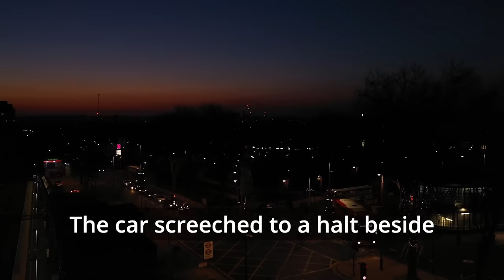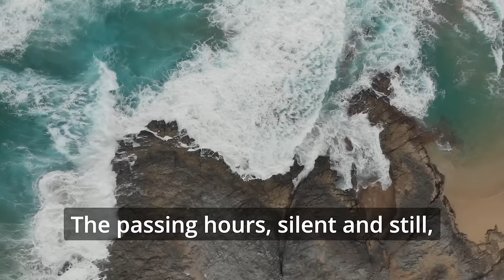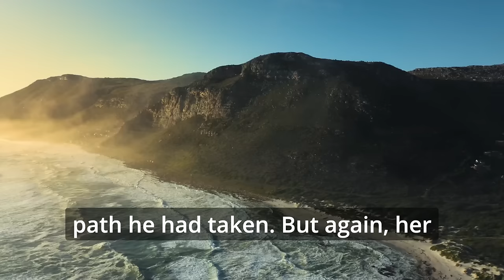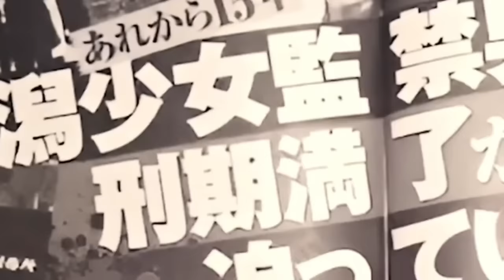The fascinating case of Fusako Sano. What happened to her?!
The Fusako Sano case is a harrowing story of abduction and prolonged captivity that shocked Japan.
In 1990, nine-year-old Fusako Sano was kidnapped by Nobuyuki Satō as she was returning home from school in Niigata Prefecture.
Satō, who suffered from various psychological disorders, held Fusako captive in his home for nearly a decade.
During this time, she endured severe physical and psychological abuse.
The case went unsolved for years, partly due to previous police oversights regarding Satō's criminal history.
In 2000, following a domestic violence call from Satō's mother, the police discovered and rescued Fusako.
Satō was arrested, tried, and sentenced to 14 years in prison.
Fusako's ordeal and the systemic failures that allowed her captivity to go unnoticed for so long led to public outcry and demands for justice system reforms.
This case remains one of the most disturbing examples of kidnapping and captivity in Japan.